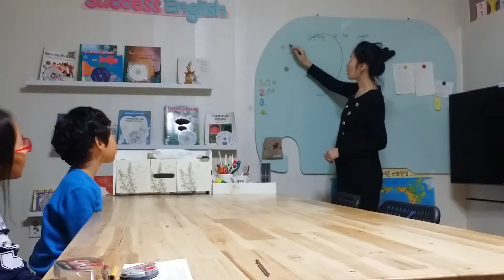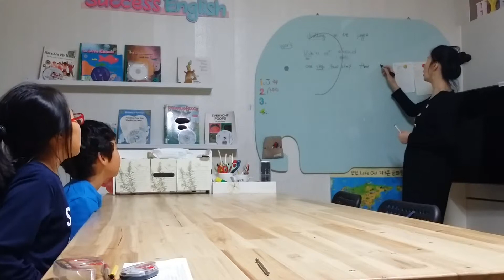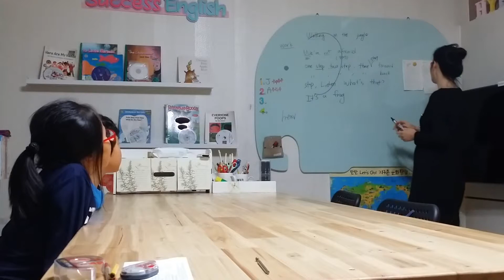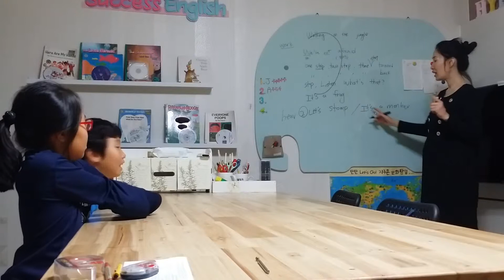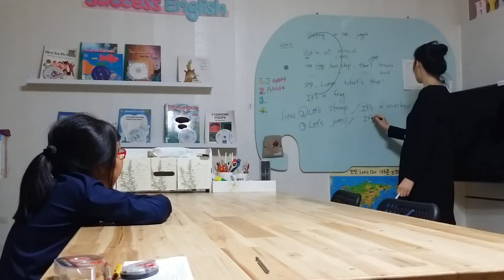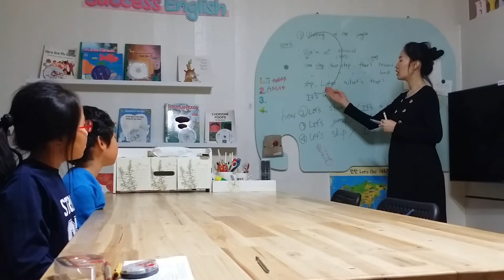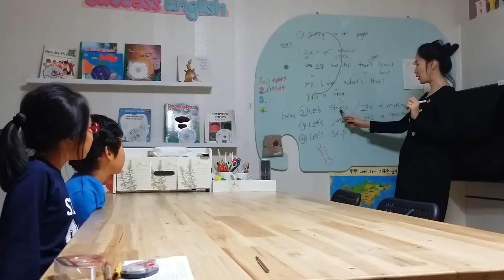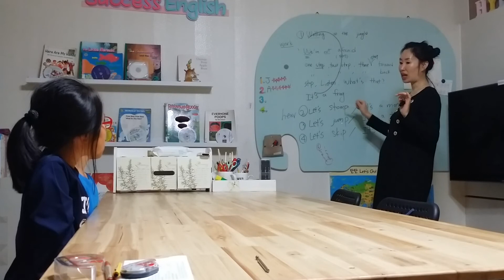Jessie success English 224. walking in the jungle